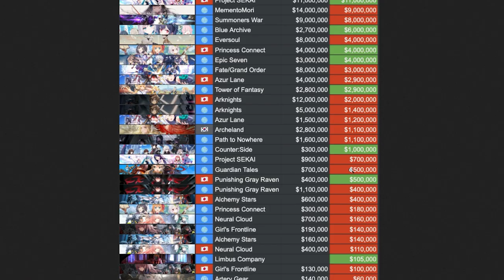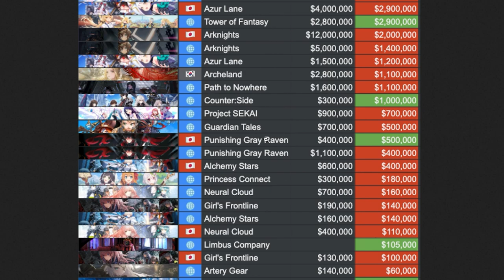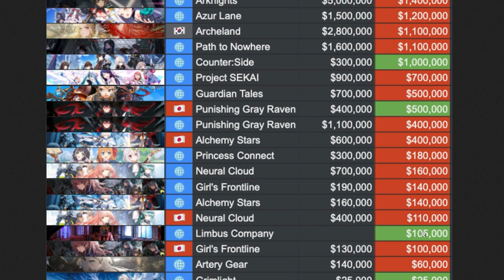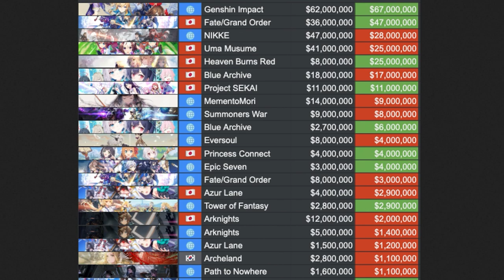*WHAT HAPPENED TO NIKKE LAST MONTH??* WAS IT A BAD MONTH FOR NIKKE OR?? (Nikke: Goddess Of Victory)